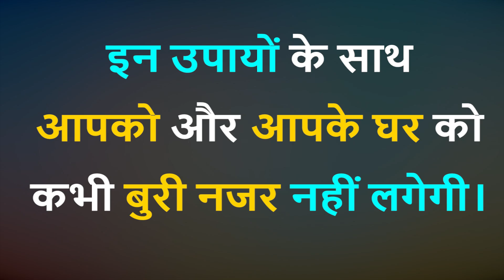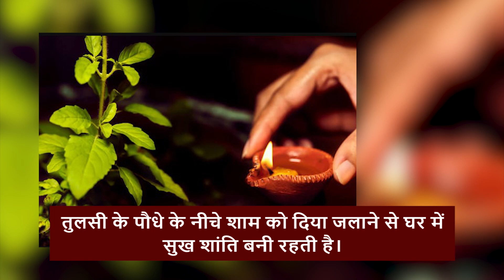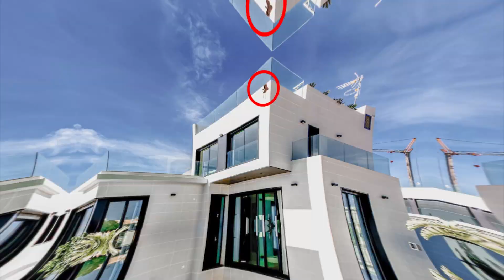घर को बुरी नजर से बचाएंगे ये 8 टोटके, उपाय। दुबारा कभी नजर नहीं लगेगी। ghar ko buri nazar se bachaye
नमस्कार मित्रो सादर जय श्री कृष्ण, राधे-राधे ॥ इस वीडियो में हमने आपको बताया है कि घर को बुरी नजर से बचाएंगे ये 8 टोटके, उपाय। दुबारा कभी नजर नहीं लगेगी। ghar ko buri nazar se bachaye.